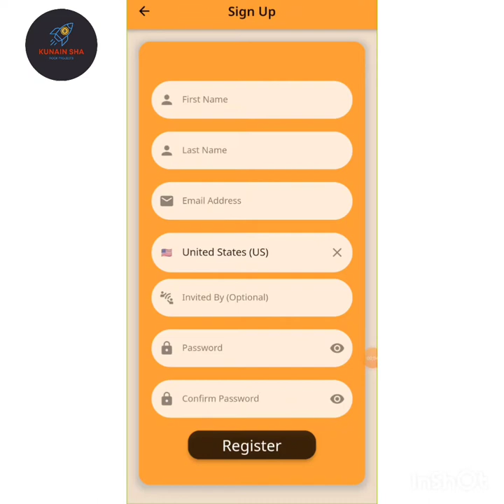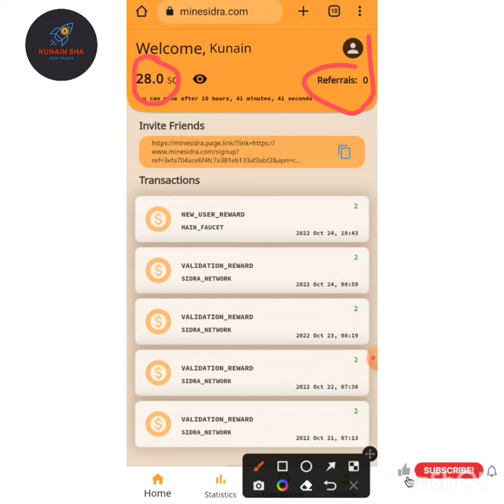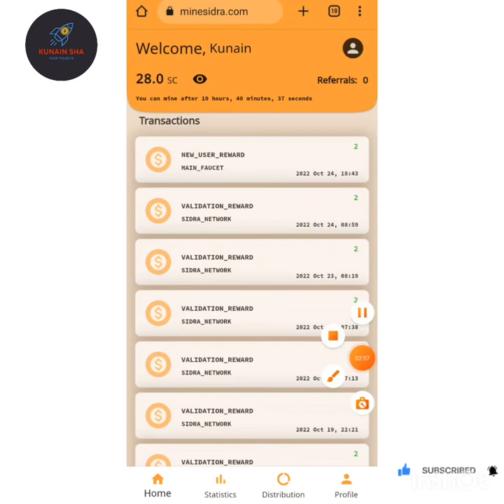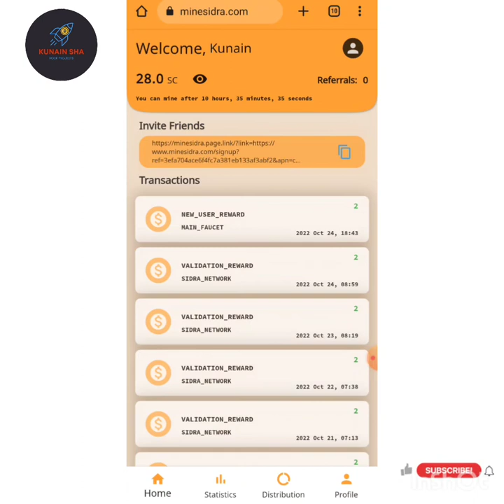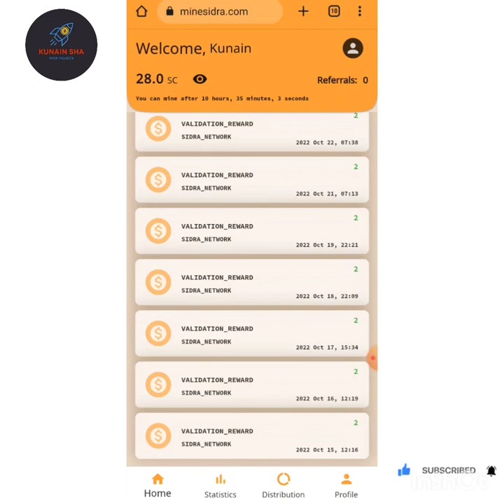Sidran Bank The First Islamic digital Bank | Qatar | Mine Sidra Coin | 2023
Sidrabank is the first digitalislamicbank by the prince of qatar where the sidraminingapp give you 2 coins every 24 hours.you can find the app on play store too.

in this video i have mentioned about the new mining app sidra bank. how can sign up and set up an account and mine 2 sidra coin every 24 hours.